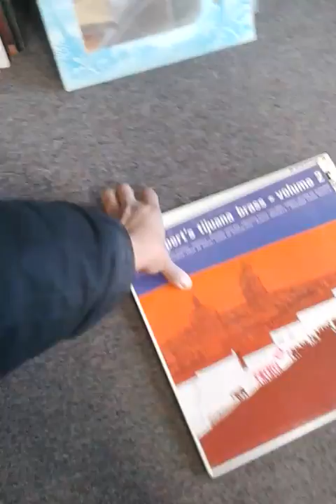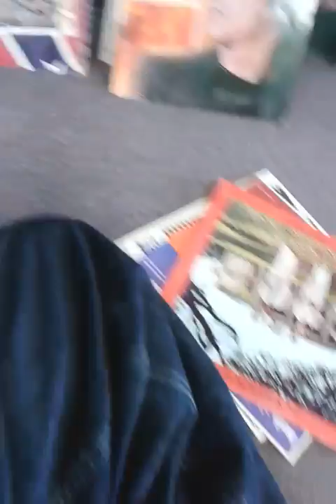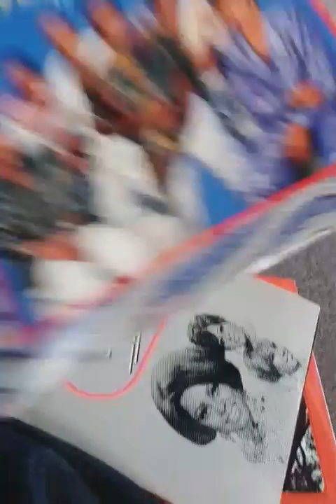Diggin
Me diggin